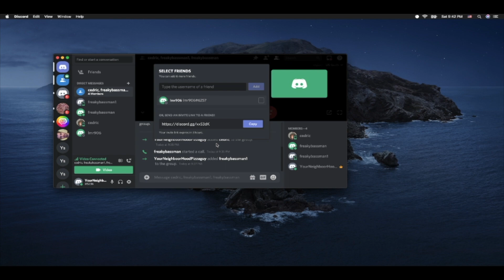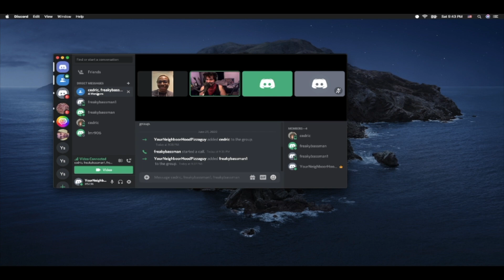Grasping for Straws ep 3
Grasping for Staws ep. 3: Down in Da bayou